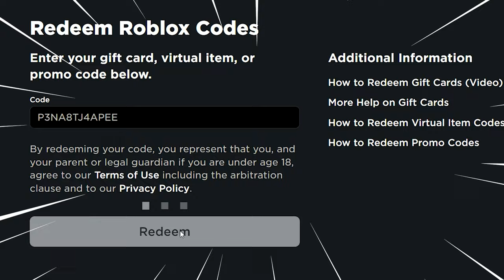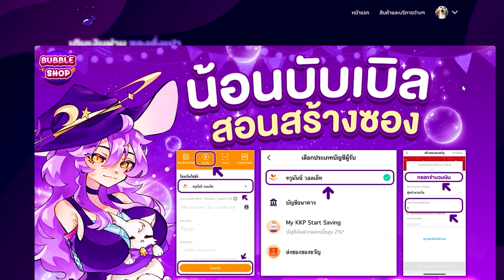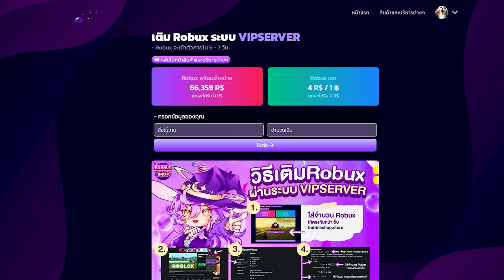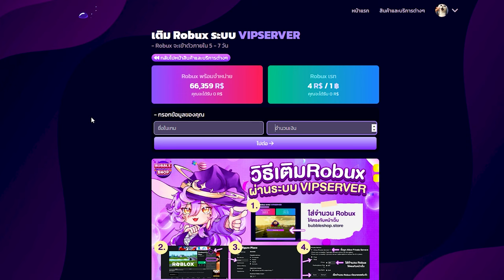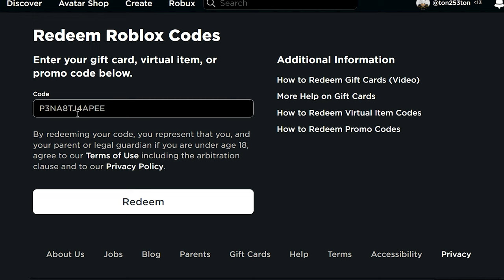Blox Fruits แจกโค้ดฟรี!🌟(อัพเดทล่าสุด)✅ EXP X2🎉 ครบ 3000 ไลค์👍 แจกโค้ดถาวร!🎉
🎉เกมพาสค่อนค้างเติมไวมากครับ
กดไม่เกิน 5 - 30 นาทีครับ(เผื่อคิวเยอะ)
ไวสุด 2 นาที ( อันนี้มีรีวิวจากลูกค้าในเพจไม่จกตาครับ)

💥ร้านจะเปิดก่อนเที่ยง-ปิด 5ทุ่มหรือบางวันก็ เที่ยงคืนเลยครับ!
💥โรบัคไอดี-พาสภายใน 24ชั่วโมง
💥ระบบ vipserver ภายใน 5-7 วัน

🌟เกมพาสเรทอาจจะมาสูงถึง 7 นะครับช่วงนี้  แต่วันนี้เรท 6.5 ไปก่อนครับ ราคาดีมากๆ